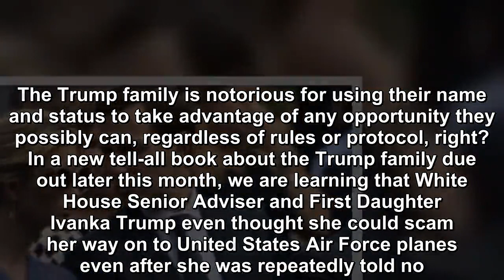THE TRUMP FAMILY ARE REPORTEDLY “FREAKING OUT” ABOUT RELEASE THAT’S ABOUT TO HIT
The Trump family is notorious for using their name and status to take advantage of any opportunity they possibly can, regardless of rules or protocol, right? In a new tell-all book about the Trump fam